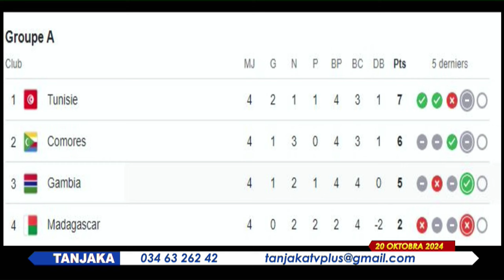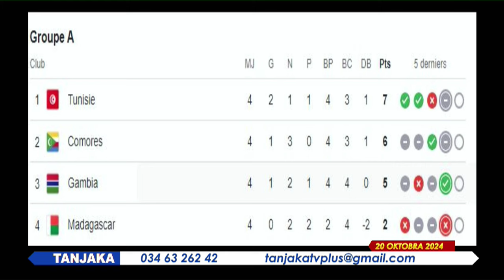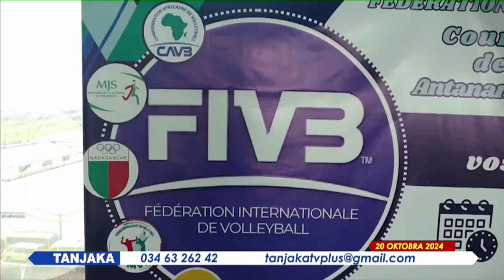TANJAKA DU 20 OCTOBRE 2024 BY TV PLUS MADAGASCAR